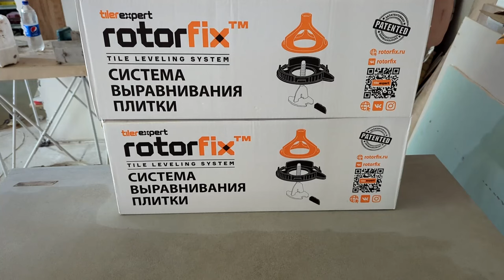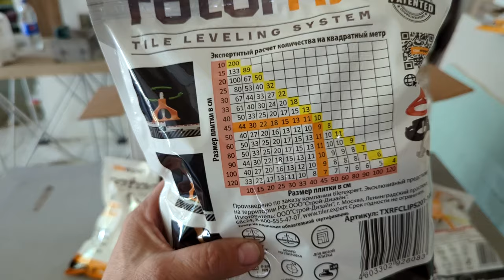Новая Винтовая и усиленная Система RotorFix от TilerExpert